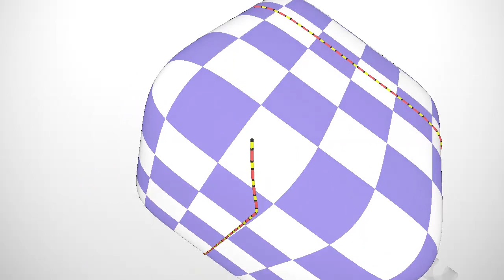MilkSnake Gameplay Trailer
MilkSnake is a new take on the classical snake game. It is played on the surface of various 3D shapes, such as a sphere, a torus and even a Möbius strip.

There area a total of eight different levels, with several different visual and musical styles, and several different difficulty levels, so it can be enjoyed by both inexperienced players as well as those looking for a challenge.

The game was designed and programmed by my friend WAHa.06x36, with music and sound (heard in the trailer) done by myself.